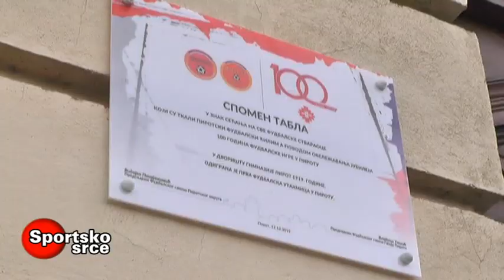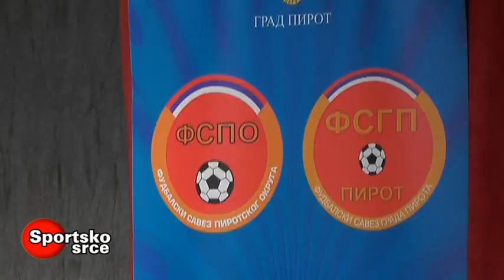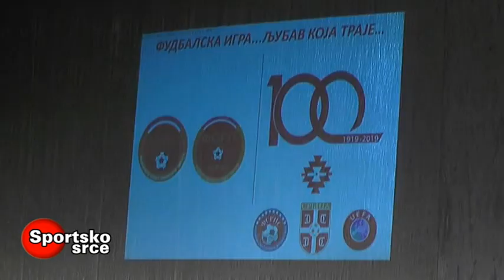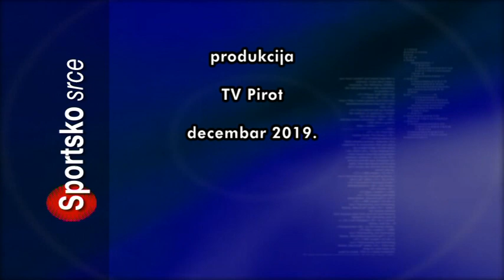SPORTSKO SRCE 16122019